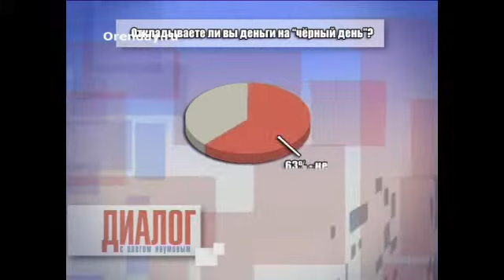Программа «Диалог с Олегом Наумовым» - 25.01.2014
Тема программы: Экономика.